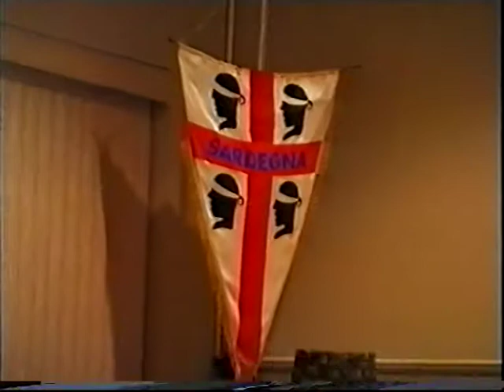C Boy G Denanni F Demuro N Manca A Chelo G Sannia canti a chitarra nel niagara Canada.mpg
canti a chitarra a Santa Caterina nel Niagara Canada seratina alla casa dei sardi